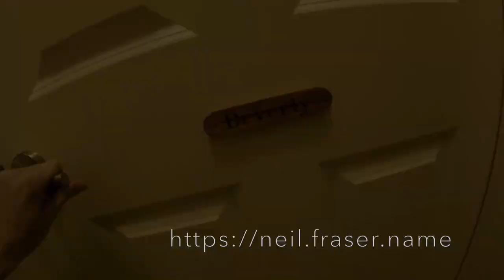Beverly at 5 Years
A day in the life my five year old daughter.